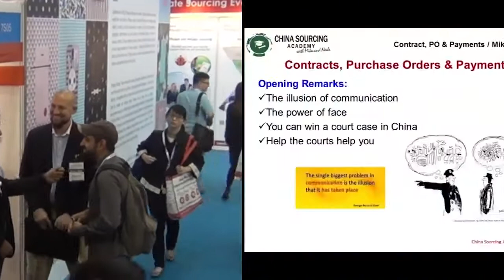IOT - Snore Circle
I interview John Rain of Shenzhen VVFly Electronics Limited

I raised funds on indigo go for their new Snoring Stopper product.
It is a device that can stop users from snoring when they are sleeping.Price is $89.

They launched the product in the indigo-go, they have 2000 backers and funded $24,000. They plan to launch the product in Amazon and JD later. They are looking for distributors in Europe market.

It can be worn on both sides of ears. By sending certain current to keep the throat muscle tense, it can stop you from snoring without waking you up.